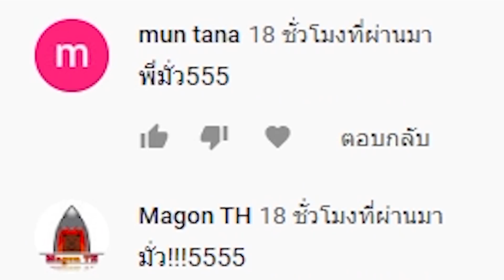เติมเงิน 4400 แบงค์ สุ่มหากาโร่ 200 ใบ ตัวนี้ต้องเอาให้ได้!! | One Punch Man The Strongest Man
One Punch Man The Strongest Man (opm)
ตั๋วดำอัญเชิญจํากัดเวลา กาโร่มาแล้ว!! สุ่มกาชาตั๋วดำกันซักหน่อย ตามหา SSR กาโร่ บอกเลยว่าของมันต้องมีจริงๆ ต้องมาแล้ว คลิปนี้สุ่มกาชากันแบบจัดเต็มไปเลยไม่มีกั๊ก 200 ครั้ง!!

♥ ดูคลิปให้สนุก หวังว่าจะชอบคลิปนี้นะครับ ♥